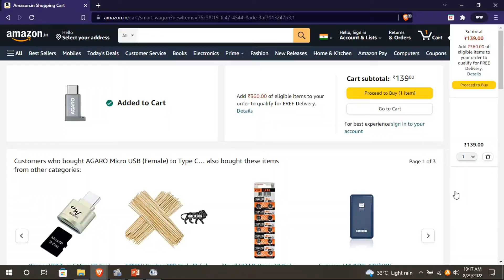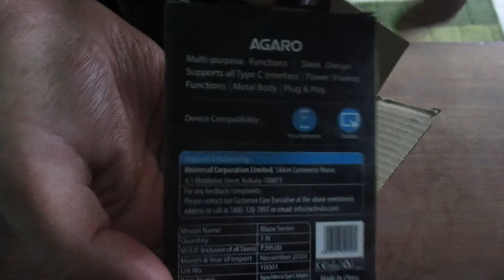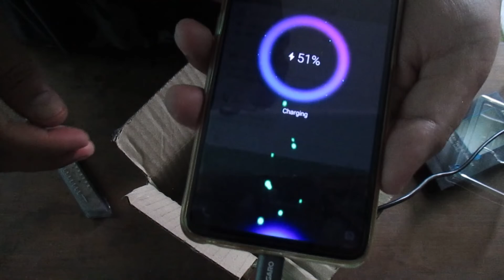AGARO Micro USB (Female) to Type C Adapter from Amazon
Link for purchase